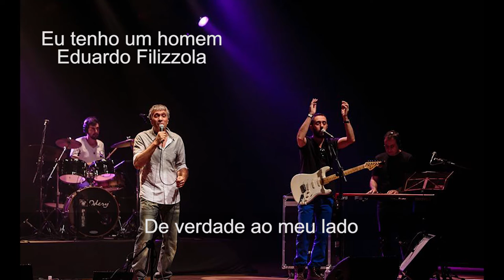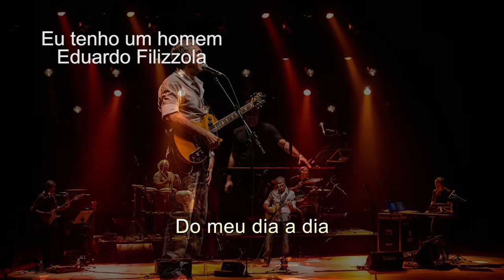Eu Tenho Um Homem - Eduardo Filizzola (Filizzola-Lila Hamdan)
EU TENHO UM HOMEM

Autores: Filizzola e Lila Hamdan

MÚSICOS

Eduardo Filizzola - Voz, vocais, arranjos e programação de teclados, baixo e percussão.
Mariana Filizzola - Voz

FICHA TÉCNICA
Produção musical e gravação: Eduardo Filizzola e Lila Hamdan
Mixagem: Christiano Caldas
Masterização: Ricardo Garcia – Magic Master
Gravado no estudio Ilha do Som - Rio de Janeiro - 1990 a 98
Mixado no Estúdio Holz – Contagem – MG - 2012

LETRA:

Eu tenho um homem que diz
Vai, vai onde eu fui
E muito mais
Eu fico aqui porque já voltei

Traz pra mim tudo
Ou até nada
Eu vou saber aceitar
Como um eremita só
Na madrugada
Vai viver na chuva
Mas volta pra molhar meu coração

Vai, mulher, menina
Pois só assim vou ter você
De verdade ao meu lado

Vai ser, querer, gostar, gozar
Traz pra mim essa felicidade estampada no rosto
Que me inspira a melodia
A alegria do meu dia a dia
Melodia do meu dia a dia
Do meu dia a dia...

Vem, mulher linda
Fazer comigo o que eu mais gosto
E que você faz tão bem...